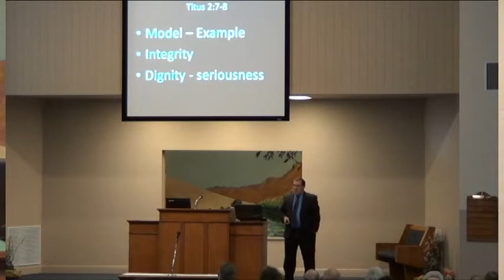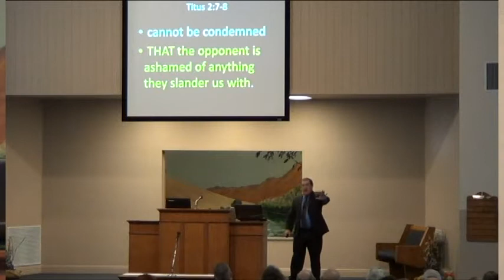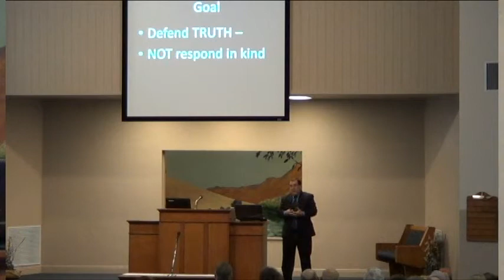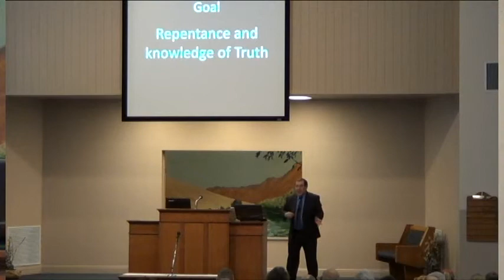Representing the Lord - Hugh DeLong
December 22, 2013 - Sunday Morning
Country Club Road Church of Christ
145 N Country Club Road
Tucson, Arizona  85716